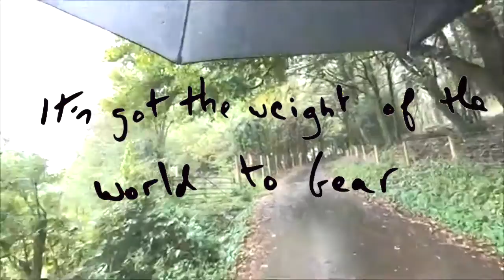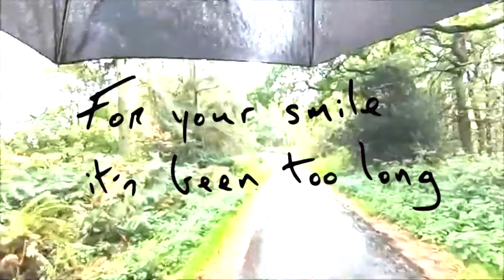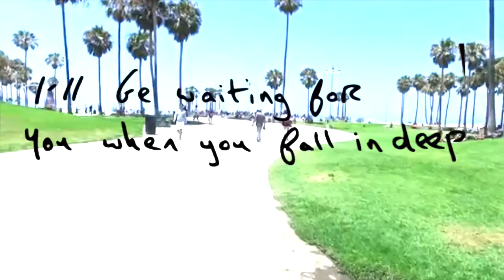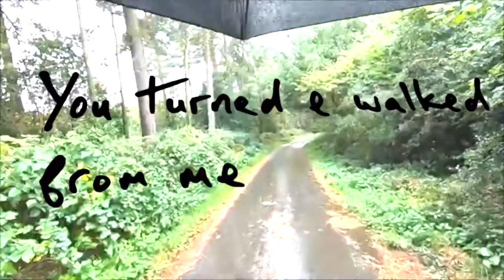Ultan Conlon 'The River Flows' (Feat. Gaby Moreno) - {LYRIC VIDEO}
Recorded in Ahascragh, Grouse Lodge, London, Nashville and Los Angeles.

London Sessions recorded and Produced By Tim Ross, Strings Arranged by Tim Ross.

Mixed by Gus Berry
Mastered by Adam Gonsalves.

Written by Ultan Conlon.

DarkSideOut Records.